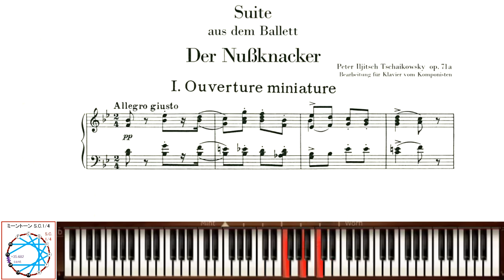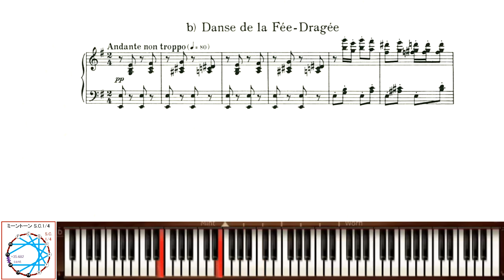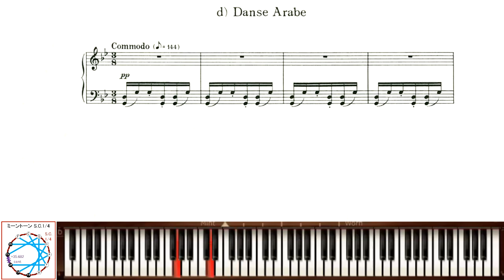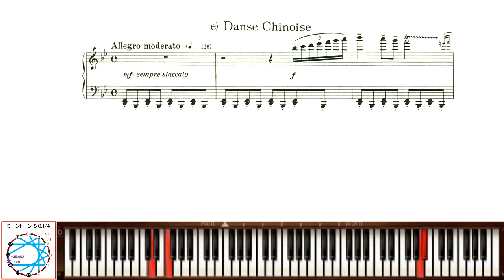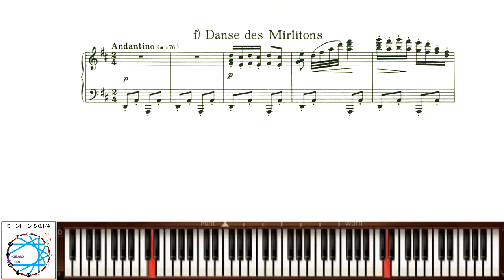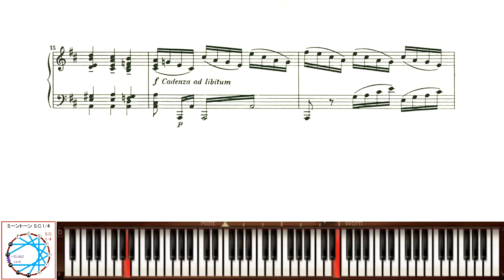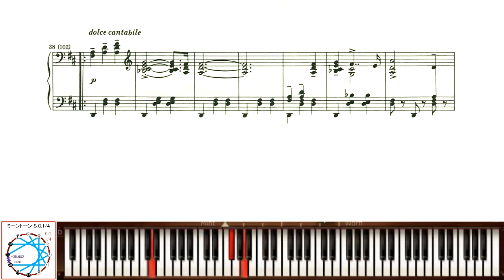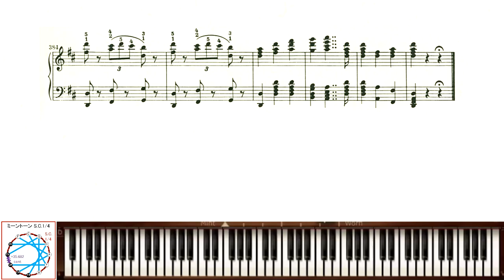【中全音律】チャイコフスキー Op.71a くるみ割り人形組曲 ピアノ編曲版 / Tchaikovsky "The Nutcracker" Suite piano ver. in meantone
作曲、およびピアノ編曲：
ピョートル・イリイチ・チャイコフスキー ( 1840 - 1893 )
Пётр Ильич Чайковский,  Peter Ilyich Tchaikovsky

0:00「小序曲」
3:25「行進曲」
6:02「金平糖の精の踊り」
7:59「トレパーク」
9:07「アラビアの踊り」
12:34「中国の踊り」
13:45「葦笛の踊り」
16:01「花のワルツ」

ピアノ演奏データ制作：S.P.ORCHESTRA　 M-Musica様

使用音律：S.C.1/4コンマ ミーントーン   S.C.1/4 comma Meantone
古典音律引用元：

サンプリング音源のため、音源に起因する音程のズレがあります。
ストレッチ有り。